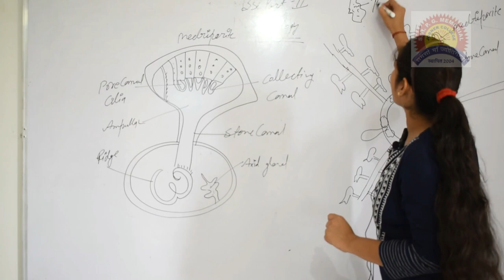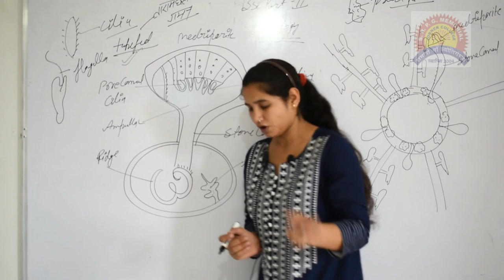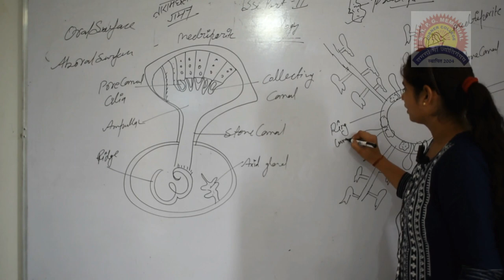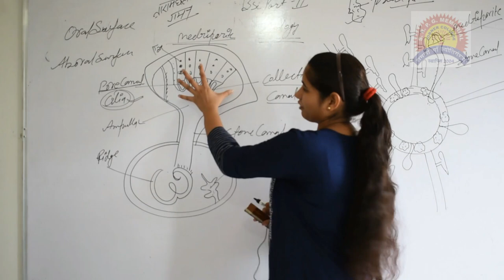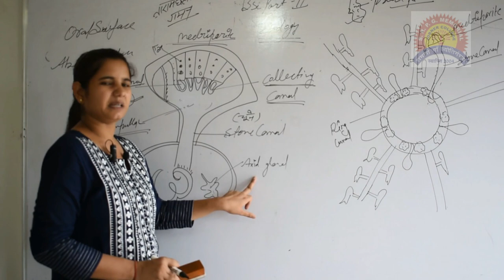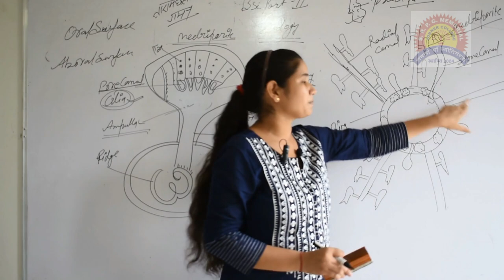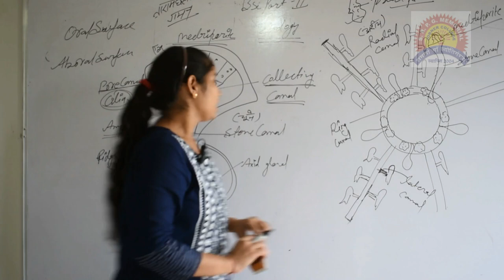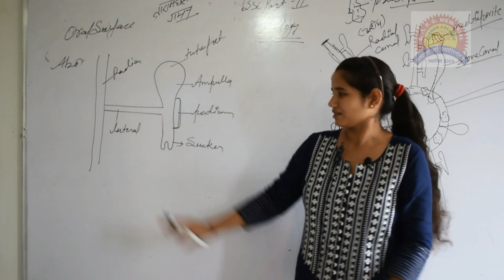locomotion in invertebrates by Ekta Madam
Locomotion in Invertebrates
zoology
locomotion
b.sc. part second